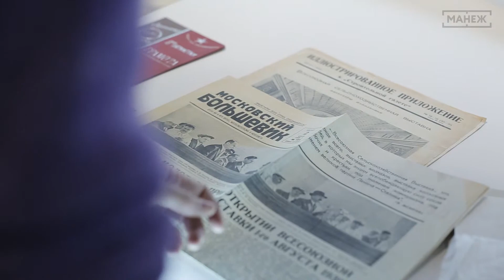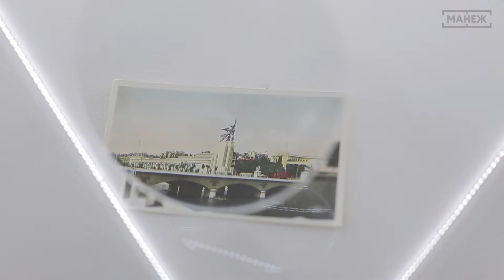Выставка «Рабочий и колхозница. Личное дело»